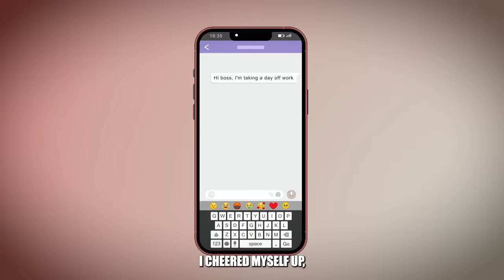I'm Stuck With Pervert In Elevator | Share My Story | Life Diary Animated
Hello everyone. I am Jolie. The security of the apartment building I live in doesn't seem to be very reliable. There is a man who often stalks and annoys me. I have reported many times to the building security, and they promised to handle it, but only a few days later, I caught that pervert again.